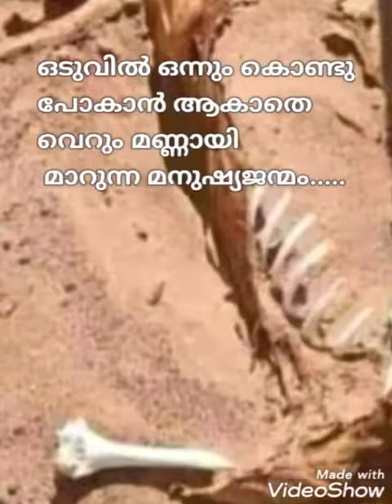നമുക്കും നിസ്വാർത്ഥ മായി സ്നേഹിച്ചു കൂടെ... ♥️♥️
Video from Vavachi